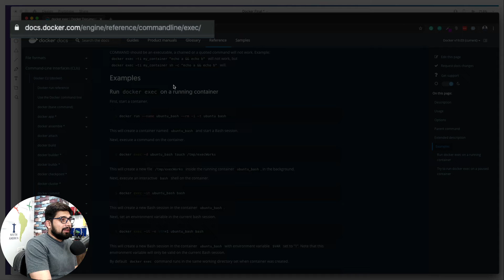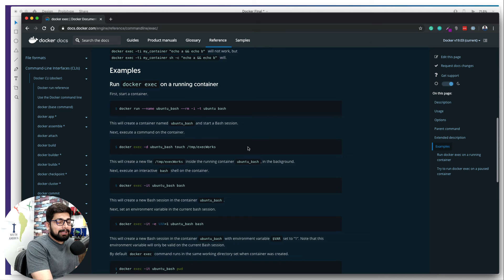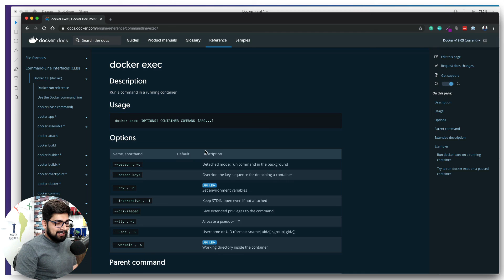Exploring exec command